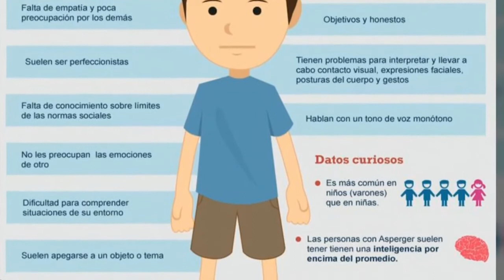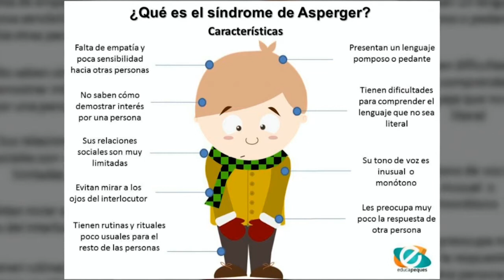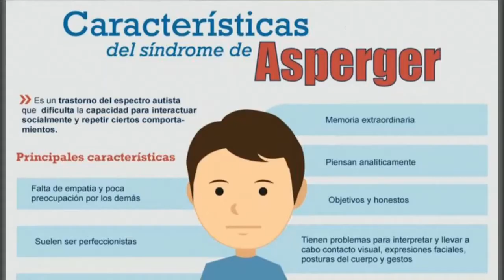28-09-2017 DRA. GRACIELA MATURANO Y LIC. MONICA CHAVEZ - LOS NIÑOS CON SINDROME DE ASPERGER